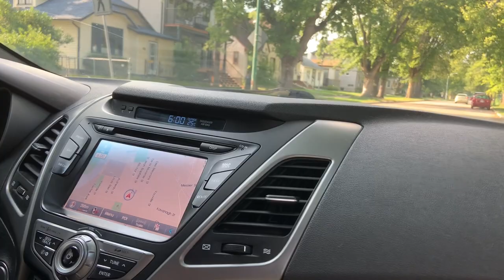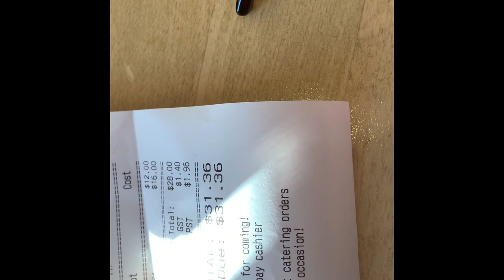Dumbbell lene gaye aur raste mein fish pakore aur gol gappe khaye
Going on an errand and eating on our way back 😍